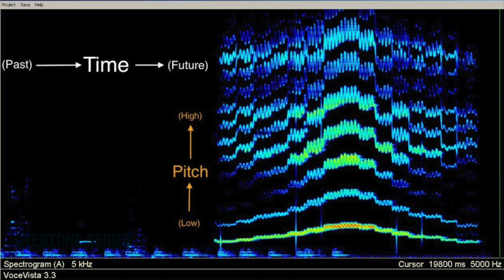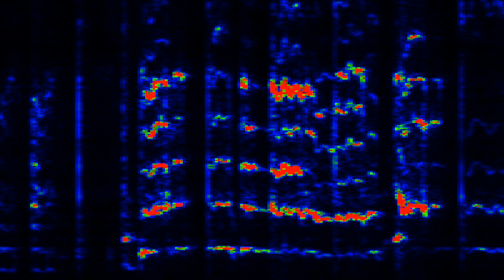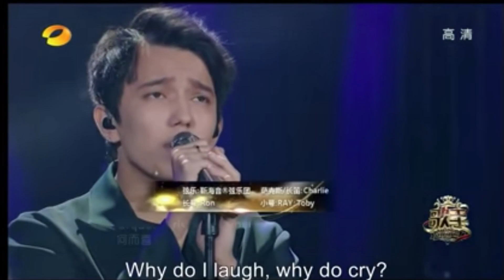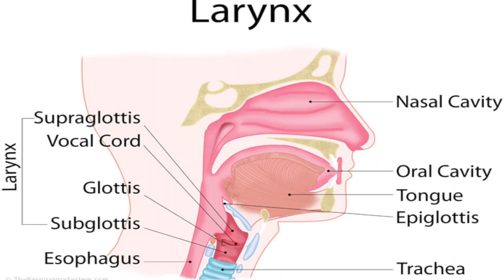Voice Teacher Reacts to Dimash Performance of SOS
Voice Teacher Dr. Marc Reynolds Reacts to Dimash Performing SOS.

to sign up for lessons with Marc through video chat!